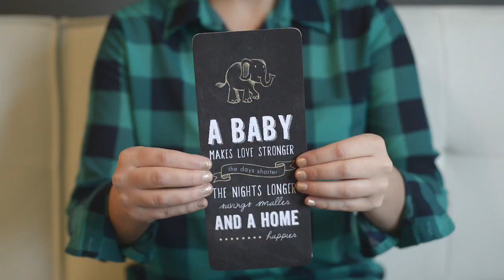Elephant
This video is about the AbiArt greeting card, Elephant. Find more info or purchase the card